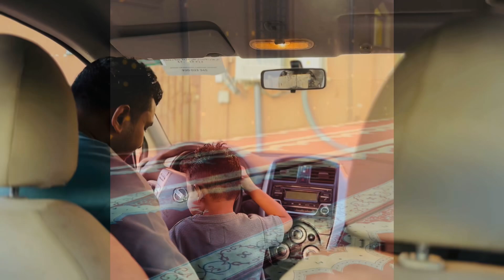Eid day vlog| glimpse of Eid day | lunch menu | spent well